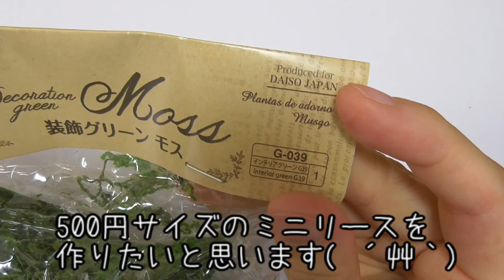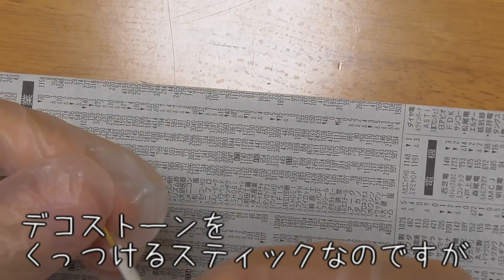ミニチュアなリースをレジンで作りましたヽ(*´∀｀)ノresin♪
ダイソーの装飾グリーンモスを使って、Ｘｍａｓに向けてぴったりなミニチュアリースを作りました！！
宜しければご覧下さいm(_ _)m